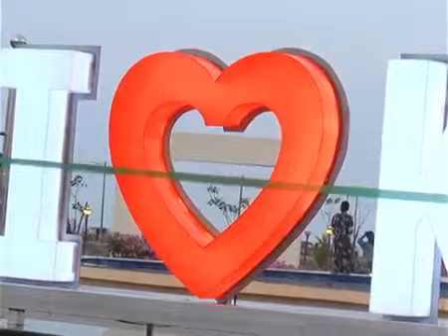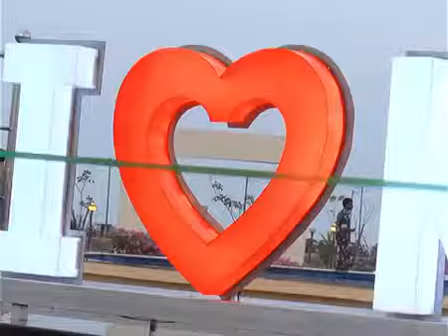kakinada beach park development!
in this video explained about kakinada beach park development under leadership of kakinada rural Honarable M.L.A.  Srimathi & Sri Pilli Ananthlakshmi Satyanarayana Murthy garu